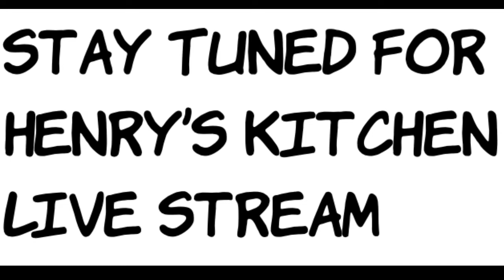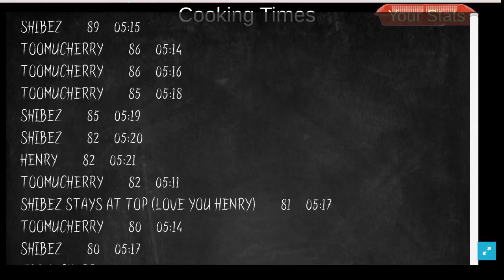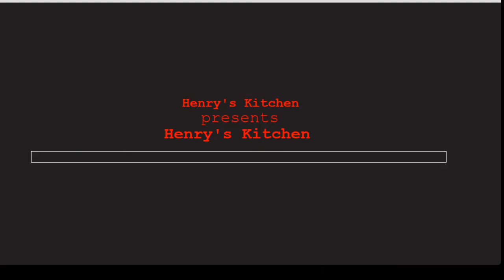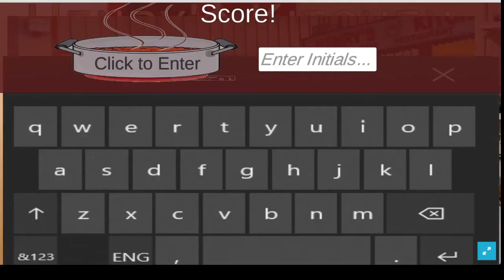3. Henry's Kitchen Live - Potatoes Au Gratin